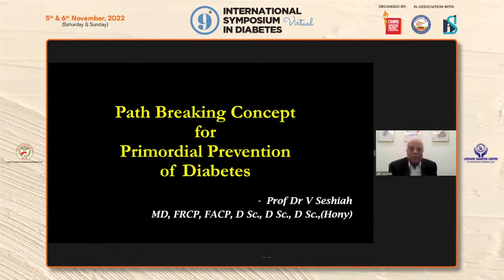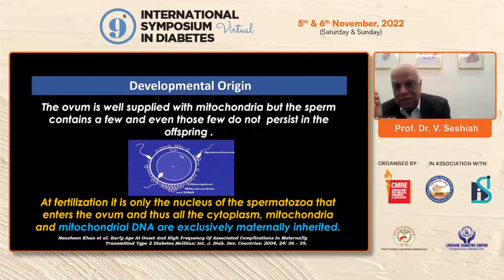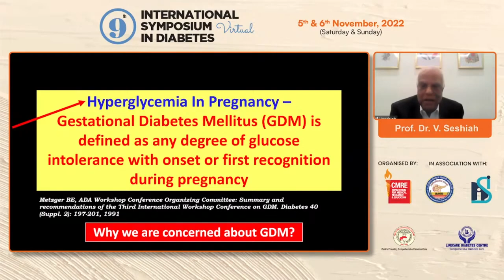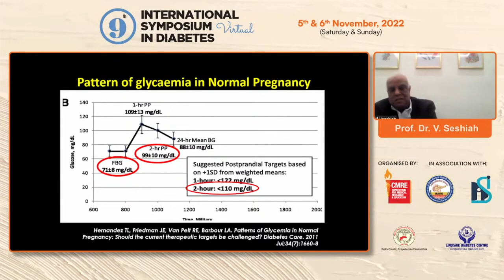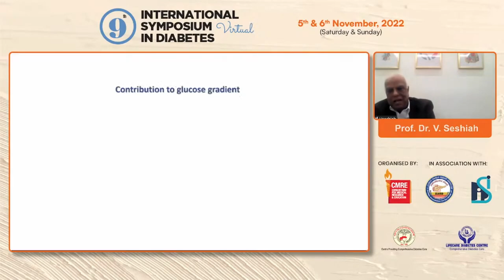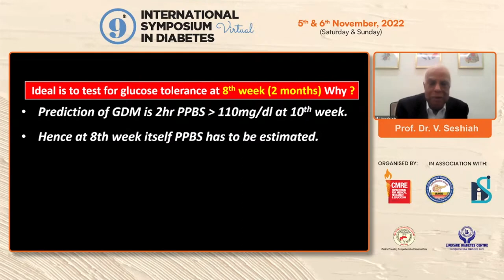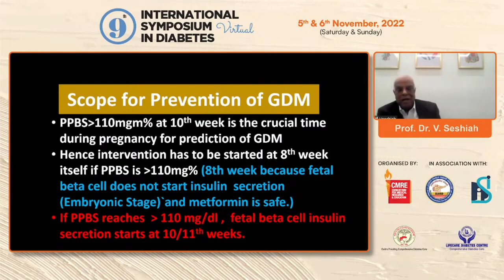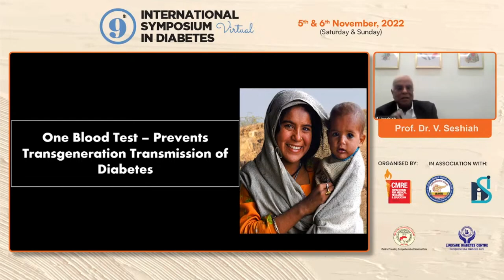Prof Dr V Seshiah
Pathbreaking concept for Primordial prevention of Diabetes